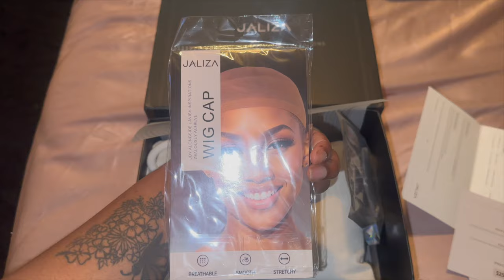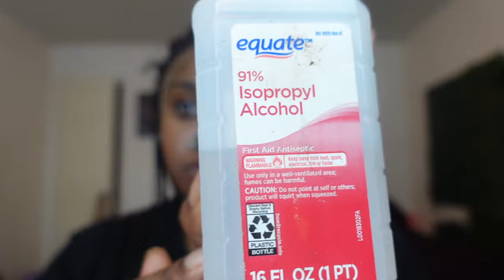bye bye tangle, Tangleless Human Hair Boho Curly Ends Knotless Box Braided Wig ft JALIZA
Wig in my video:
JALIZA revolutionary tangleless human hair boho curls braids wig with kinky edge
Shop more innovative wigs on jaliza.com
gluless braids, tangleless boho, human hair babyhair and more creative products

( I need long storytimes, and please correct grammar thank you)

FAQS:
What is my name: Irene
Where are you from?
Houston tx
What school do you go to?
Parire View A&M university (alumna)
Age? 25
Im half nigerian/kenyan (you guys always fight over it in my comment section saying im one or the other im both 😊)
camera: sony zv1
edit: macbook imovie
Where I get my nose peircings: local beauty supply store.. sometimes shein